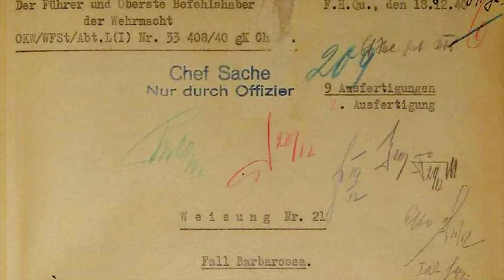Junkers JU-87 Stuka | The Trumpet Of Death | WW2 Aircraft | Upscaled Documentary | The German Stuka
The Junkers Ju 87 or Stuka (from Sturzkampfflugzeug, "dive bomber") was a German dive bomber and ground-attack aircraft. Designed by Hermann Pohlmann, it first flew in 1935. The Ju 87 made its combat debut in 1937 with the Luftwaffe's Condor Legion during the Spanish Civil War of 1936–1939 and served Axis forces in World War II (1939–1945).

The aircraft is easily recognisable by its inverted gull wings and fixed spatted undercarriage. Upon the leading edges of its faired main gear legs were mounted ram-air sirens known as Jericho trumpets , which became a propaganda symbol of German air power and of the so-called Blitzkrieg victories of 1939–1942, as well as providing Stuka pilots with audible feedback as to speed. The Stuka's design included several innovations, including automatic pull-up dive brakes under both wings to ensure that the aircraft recovered from its attack dive even if the pilot blacked out from the high g-forces.

The Ju 87 operated with considerable success in close air support and anti-shipping roles at the outbreak of World War II. It led air assaults in the invasion of Poland in September 1939. Stukas proved critical to the rapid conquest of Norway, the Netherlands, Belgium and France in 1940. Though sturdy, accurate, and very effective against ground targets, the Stuka was, like many other dive bombers of the period, vulnerable to fighter aircraft. During the Battle of Britain of 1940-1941, its lack of manoeuvrability, speed and defensive armament meant that it required a heavy fighter escort to operate effectively.

After the Battle of Britain, the Luftwaffe deployed Stuka units in the Balkans Campaign, the African and the Mediterranean theatres and in the early stages of the Eastern Front war, where it was used for general ground support, as an effective specialised anti-tank aircraft and in an anti-shipping role. Once the Luftwaffe lost air superiority, the Stuka became an easy target for enemy fighter-aircraft. It was produced until 1944 for lack of a better replacement. By 1945 ground-attack versions of the Focke-Wulf Fw 190 had largely replaced the Ju 87, but it remained in service until the end of the war in 1945.

Germany built an estimated 6,000 Ju 87s of all versions between 1936 and August 1944.

Oberst Hans-Ulrich Rudel became the most successful Stuka pilot and the most highly decorated German serviceman of the Second World War.

The Ju 87's principal designer, Hermann Pohlmann, held the opinion that any dive-bomber design needed to be simple and robust. This led to many technical innovations, such as the retractable undercarriage being discarded in favour of one of the Stuka's distinctive features, its fixed and "spatted" undercarriage. Pohlmann continued to carry on developing and adding to his ideas and those of Dipl Ing Karl Plauth (Plauth was killed in a flying accident in November 1927), and produced the Ju A 48, which underwent testing on 29 September 1928. The military version of the Ju A 48 was designated the Ju K 47.

Ernst Udet; the greatest proponent of the dive-bomber and the Ju 87
Despite initial competition from the Henschel Hs 123, the Reichsluftfahrtministerium (RLM, the German aviation ministry) turned to the designs of Herman Pohlmann of Junkers and co-designer of the K 47, Karl Plauth. During the trials with the K 47 in 1932, the double vertical stabilisers were introduced to give the rear gunner a better field of fire. The main, and what was to be the most distinctive, feature of the Ju 87 was its double-spar inverted gull wings. After Plauth's death, Pohlmann continued the development of the Junkers dive bomber. The Ju A 48 registration D-ITOR, was originally fitted with a BMW 132 engine, producing 450 kW (600 hp).
General characteristics

Crew: 2
Length: 11.10 m (36 ft 5 in)
Wingspan: 13.805 m (45 ft 3.5 in)
Height: 4.01 m (13 ft 2 in)
Wing area: 31.900 m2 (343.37 sq ft)
Airfoil: Göttingen 256
Empty weight: 2,712 kg (5,980 lb)
Empty equipped weight: 2,760 kg (6,090 lb)
Max takeoff weight: 4,336 kg (9,560 lb)
Powerplant: 1 × Junkers Jumo 211Da V-12 inverted liquid-cooled piston engine, 890 kW (1,200 hp) for take-off
820 kW (1,100 hp) at 1,500 m (4,920 ft)
Propellers: 3-bladed Junkers constant-speed propeller
Performance

Maximum speed: 339.6 km/h (211.0 mph, 183.4 kn) at sea level
383 km/h (238 mph; 207 kn) at 4,087 m (13,410 ft)
Cruise speed: 209 km/h (130 mph, 113 kn) at 4,572 m (15,000 ft)
Range: 595.5 km (370.0 mi, 321.5 nmi) with 500 kg (1,102 lb) bomb
789 km (490 mi; 426 nmi) without bomb load
Rate of climb: 2.3 m/s (450 ft/min)
Time to altitude: 1,000 m (3,281 ft) in 2 minutes
2,000 m (6,562 ft) in 4 minutes 18 seconds
3,716 m (12,190 ft) in 12 minutes
Armament
Guns: 2× 7.92 mm (0.31 in) MG 17 machine gun forward, 1× 7.92 mm (0.31 in) MG 15 machine gun to rear
Bombs: 1× 250 kg (550 lb) bomb beneath the fuselage and 4× 50 kg (110 lb) under-wing.